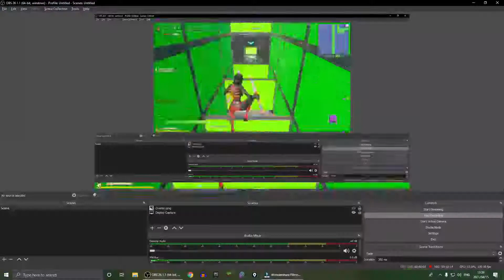DEATH RUNS Aren't for EVERYONE! - Fortnite PC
I'm so bad at death runs.